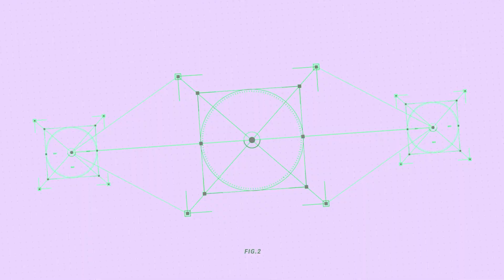Is Apex Legends Dying or Growing?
In this video @DrumBum goes through all of the relevant changes in Season 17 Arsenal of Apex Legends. Is the game dying or in it's best state yet?

Is Apex Legends Dying or the Best Game in 2023?
Powered by BenQ MOBIUZ
SoaR Gaming began as a group of friends showcasing their Call of Duty skills on YouTube back in 2011. SoaR Gaming is one of the most prolific brands in the fields of content production and competitive esports. With a social media following in the millions, creators across numerous platforms worldwide and a strong presence in games such as Call of Duty, Fortnite, Apex Legends, VALORANT and more; SoaR Gaming aims to continue thriving as a leading name in online entertainment.
FOR GENERAL INQUIRIES OR QUESTIONS